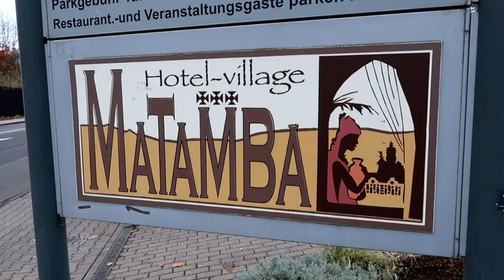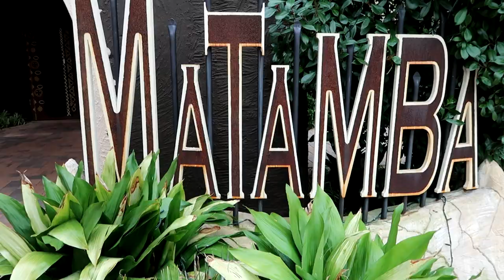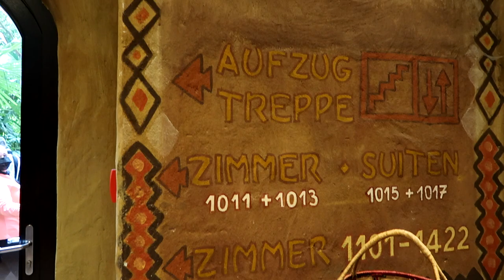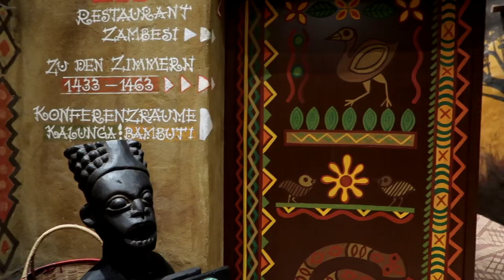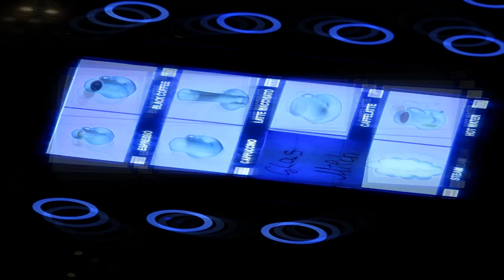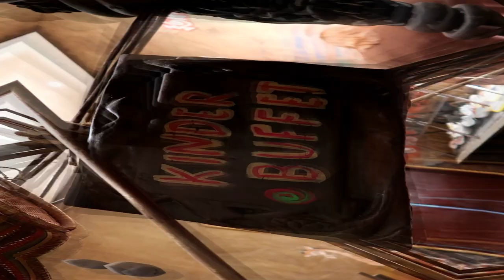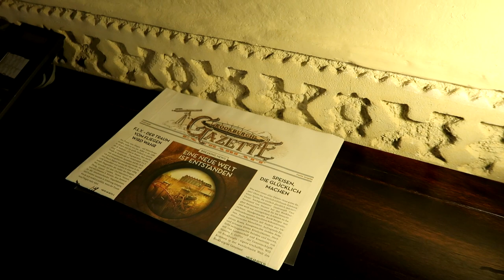DAS WEIHNACHTLICHE HOTEL MATAMBA / Phantasialand / Wintertraum 2021 / Beleuchtung / Frühstück / Room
Vlog unserer Übernachtung vom 20.11 auf den 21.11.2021

Aktuelle Mitglieder:

 Fans:
Bcdme_jeko1982
Alex & Pete
Stefan Holtkamp
Mr Daniel
Coaster Gulasch
Bela Webster
19_juliia_04

Freaks:
Benjamin Haser
Lukasletsplay
Ben & Beyond
Jan Ho
jH jH
Kevin Jay
JTO

 Junkie:
FreizeitparkFan06

Kamera : Canon Powershot Gx7 mark ii / Gopro Hero 9 / Iphone 12 Pro Max